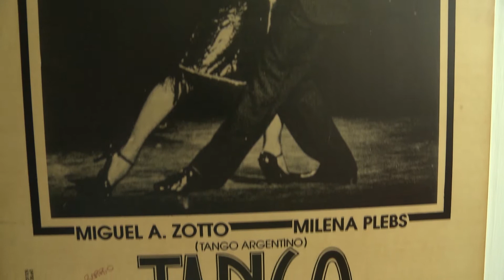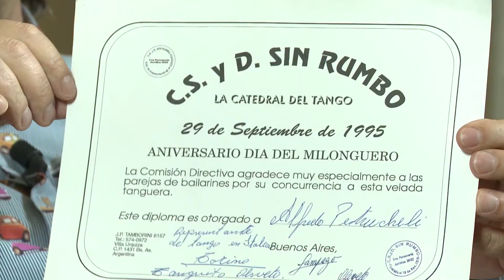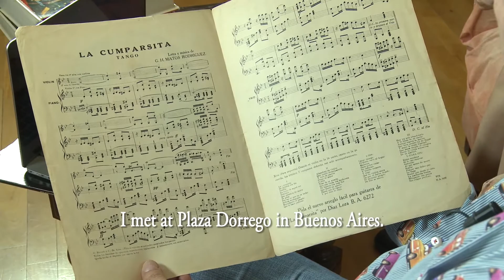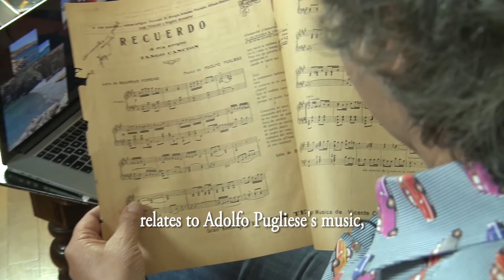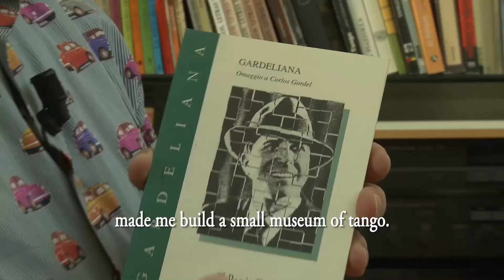7 palabras con Alfredo Petruzzelli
Intervista ad Alfredo Petruzzelli, primo musicalizador di tango in Italia. A breve in vendita "7 Palabras", un racconto diviso in sette charlas sulla storia della musica del tango, raccontata da Alfredo Petruzzelli.